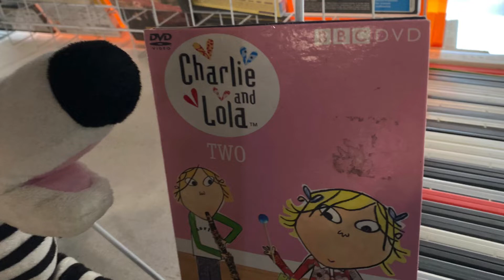Karla And The Charlie And Lola DVD